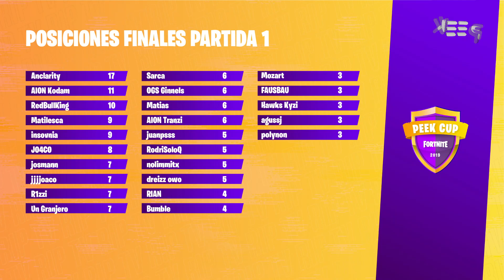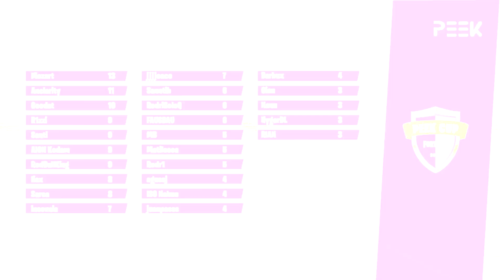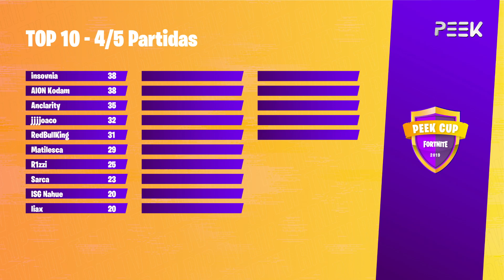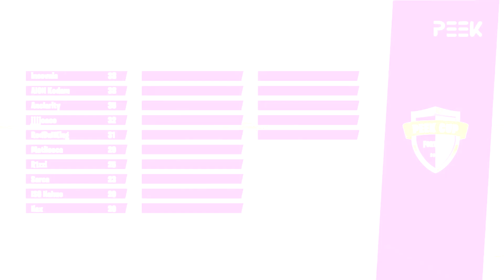Peek Cup ft. Fortnite I Gran Final - Highlights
¡¡¡ESTATE ATENTO QUE SI TE LA PERDISTE SE VIENE UNA NUEVA EDICIÓN DE LA PEEK FORNITE CUP!

Peek Studios: primer stream de entretenimiento y gaming  profesional. En vivo todos los días.

¡Sumate! RIP TV!